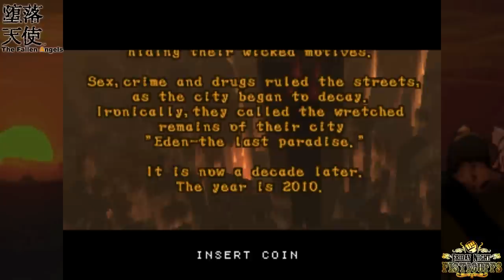Friday Night Fisticuffs - The Fallen Angels